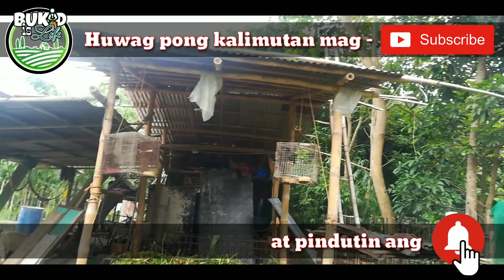BUKID is LIFE- ANG MGA BAGONG PANGANAK NA KAMBING NI BOY /Vlog #20